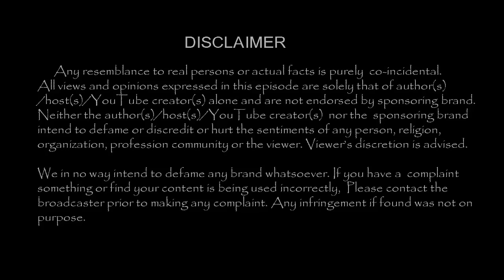தங்கத்தையே பிரசாதமாக தரும் இந்திய கோவில்!இது உண்மை தாங்க!|Tamil Cinema News|-TamilCineChips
Kollywood News | TamilCineChips | - தங்கத்தையே பிரசாதமாக தரும் இந்திய கோவில் !! அட இது உண்மை தாங்க !!